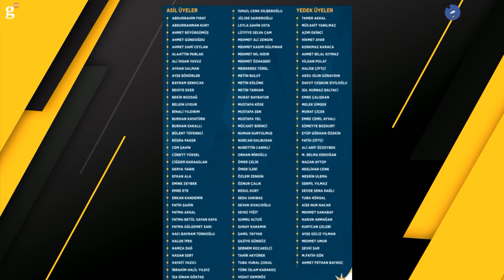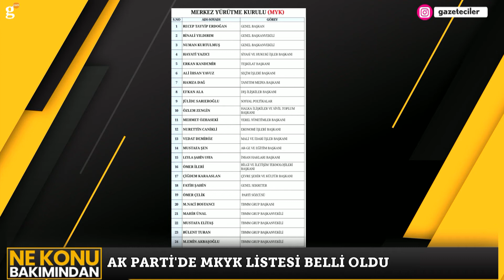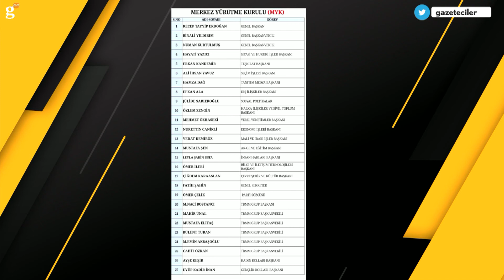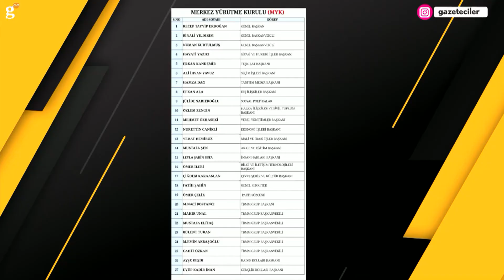AK PARTİ'NİN 2023 KADROSUNDA SÜRPRİZ İSİMLER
AK Parti’nin olağanüstü 7. kongresinde alınan kararlar neleri değiştirecek? HDP’nin kapatılmasının siyasete etkisi ne olacak? Türkiye’in İstanbul Sözleşmesi’nden çekilmesi ne anlama geliyor?

Youtube Koordinatörü : Havva Köse
Yönetmen: Mustafa Kuloğlu
Görüntü Yönetmeni: Fatih Bar
Görüntü Yönetmeni: Yusuf Özışık
Ses: Kasım Yeşilbaş
Kamera: Onur Bingöl
Kamera: Salih Atila
Kamera: Soner Kerim
Kurgu: Hakan Müstecep
Kurgu: Pelin Karakuş
İçerik Editörü: Asel Uğurlu
İçerik Editörü: Ceren Ersöz

Gazeteciler.com, kurulduğu 2009 yılından bu yana basın ve medya dünyasının nabzını tutan alanında lider bir yayın organıdır.
Görüş ve fikir ayırmaksızın Türkiye'de yayın yapan gazete, dergi, televizyon kanalı, yazarlar ve sosyal medyacılara hitap eden gazeteciler.com, ilkeli bir yayın çizgisine sahiptir.
Haber, analiz ve yorumlarını açık, özgür ve özgün olarak dile getirir.
Yayın çizgisi, hakaret, hedef gösterme ve algı operasyonu gibi gazetecilik etiğine aykırı söylemlerden uzaktır.